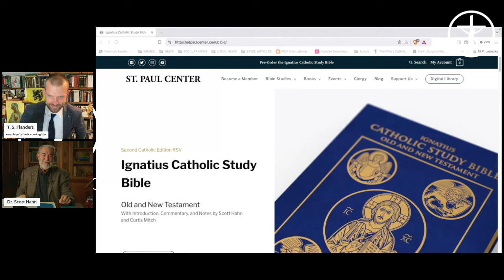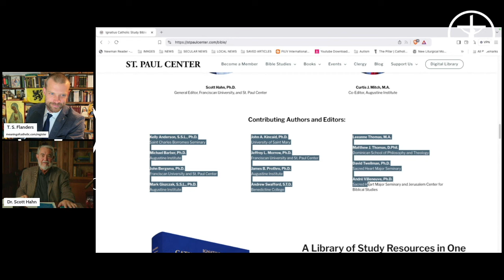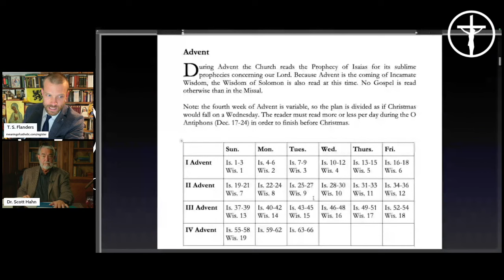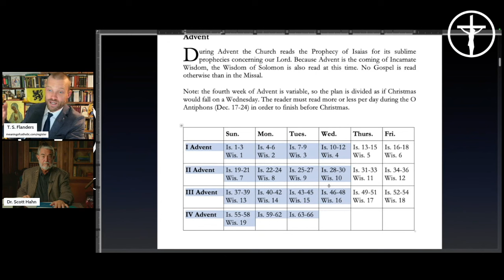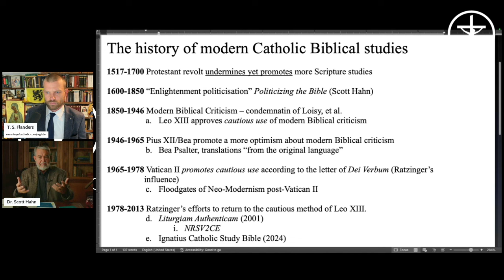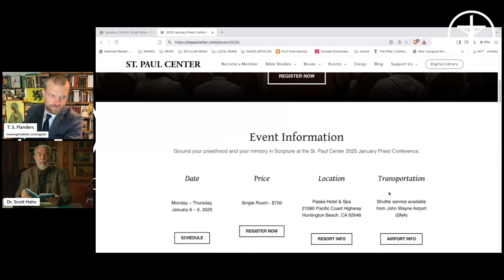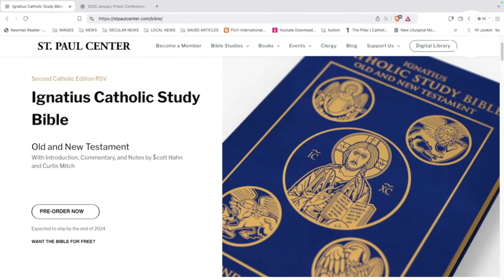25 Years in the Making... the Sea Change Moment is Here!